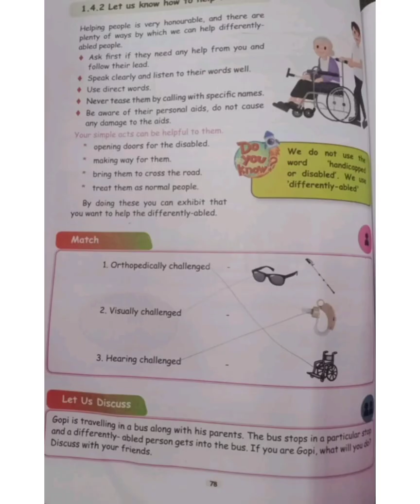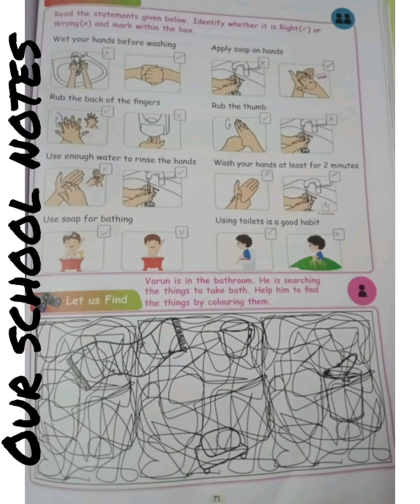TN New Syllabus |3rd Std Science|. Term 1| Page no.:71,78 questions and answers